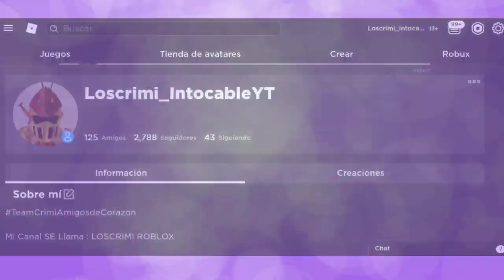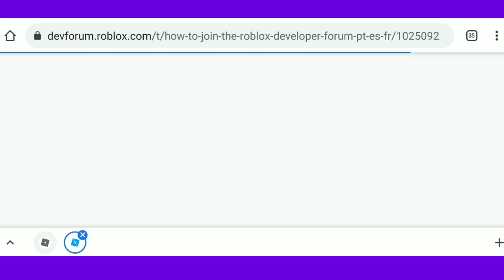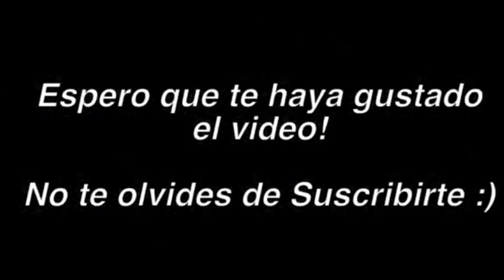COMO CONSEGUIR LA NUEVA MOCHILA DE ROBLOX GRATIS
ROBLOX CRIMIAMIGOS